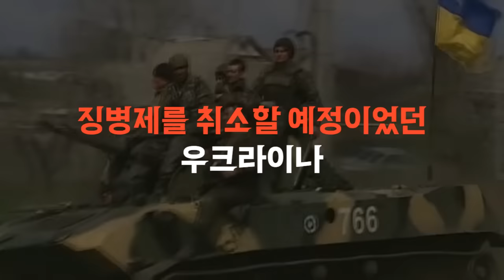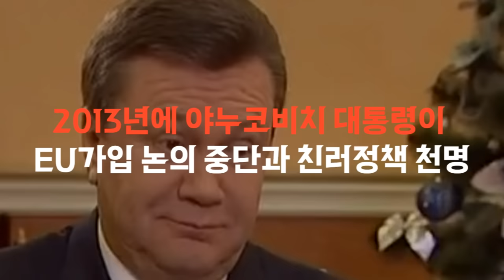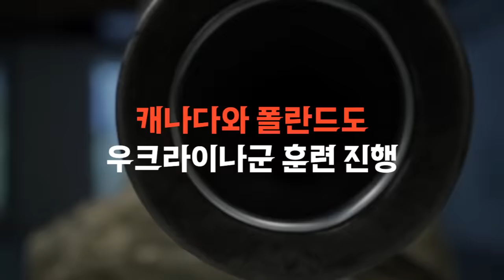나라를 지킨 매국노